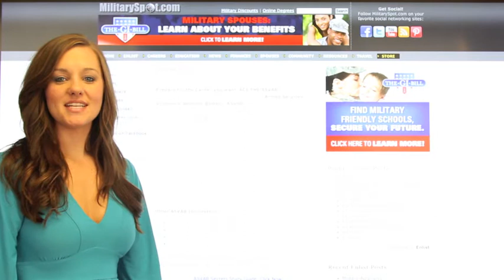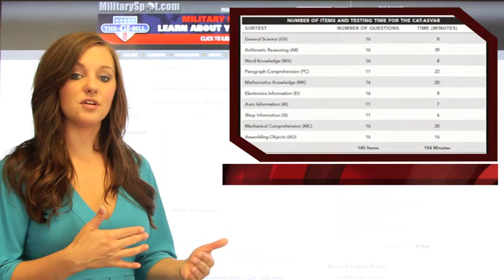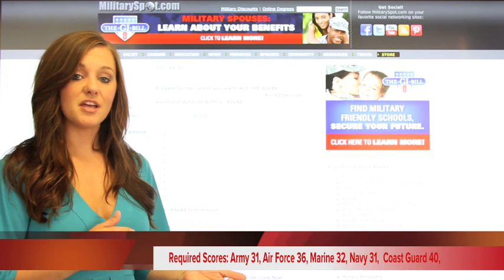What is the Military ASVAB?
MilitarySpot.com presents the 411 on what the ASVAB is all about.